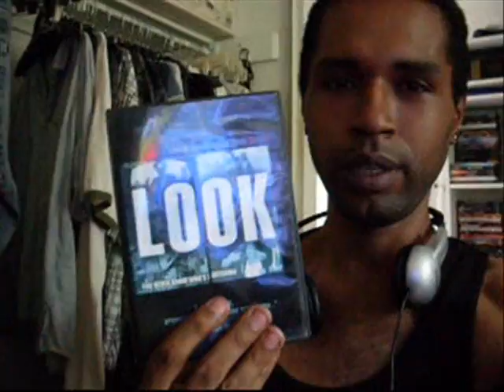DVD/Blu-ray Update (6/13/10), Part 1/4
1.) "Look" (2009)
2.) "Cabin Fever" (2003) Unrated Director's Cut